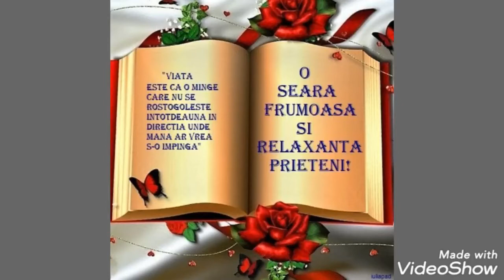6 decembrie 2021